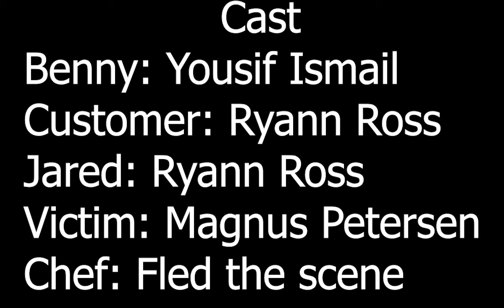Benny's Diner BANNED Commercial - ESFF 48 Hour Film Challenge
Especially to Edmonton K-Days, ESFF and the other sponsors 102.9 SONIC, 91.7 KISS, Panasonic, 107.1 HOT and City TV. And I would also like to say thanks for the support of my family and friends. I used a LG Stylus+ for filming.